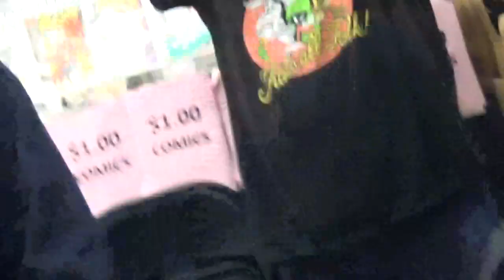The Spider's Web (Session 5) - If there is a hole, there is a goal (part two of two)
Phandalin and Below: The Shattered Obelisk live from Alakazam Comics in Irvine, CA, continues this week with chapter three, The Spider's Web. The Game Show finishes cleaning out the cave and returns to the wizard to receive the map to Cragmaw castle. The castle is more of a deserted town. There is a green dragon named Stephen who intimidates us. We meet the female drow who looks like a fox and inspires us to defeat the dragon.